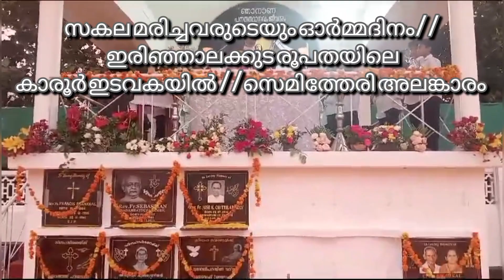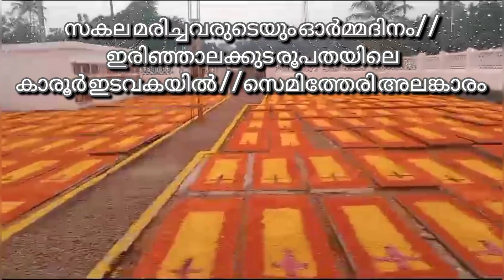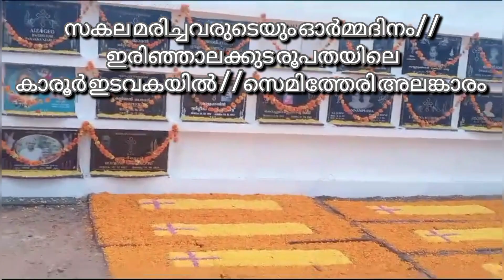അത്ഭുതം //Miracle //പൂക്കൾ കൊണ്ട് സെമിത്തേരി മുഴുവൻ അലങ്കാരം //കാരൂർ പള്ളി //Irinjalakuda //